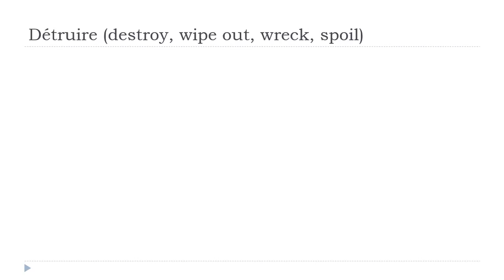Ucam Francuski = Détruire # Indicatif Présent